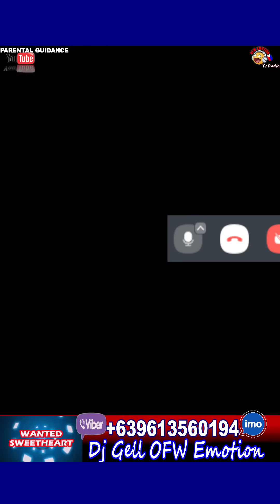Mahimathay ako sa kakatawa😀😀😀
at doon po kayo mag send ng message para mag pa line-up sa ating programa, send lamang po ng inyong Pangalan, Edad at Lugar kung saan po kayo ngayon. Hintayin lamang po mareplyan kayo ng aming staff. . 🥰🌍😘